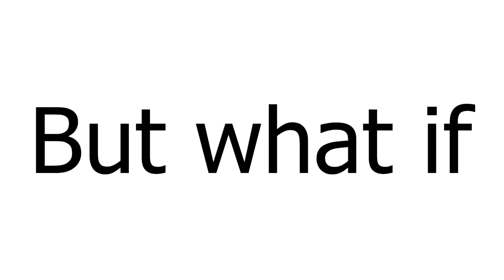amgus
Jesus is also sus, Minecraft is also sus, which means that Dream is sus :), Zeus may be sus, Augustus is definitely sus, afungus too, columbus as well.
Britus is definitely sus. Pegasus, pegasus is sus. Very sussy. Emoji is sus. Stalinus sus. Wtf sussolini. SUS alert! SUS. If you're reading this ur really sus lmfao. spongebob sus. spongebobus. Sus Amogus Funny meme. MacUS and MacOS also Mac OS and Mac US :D. wtf. Rickrolled haha. Rickrolled. Rickroll. Rick Astley hihihhaha. Rick Astley is sus.